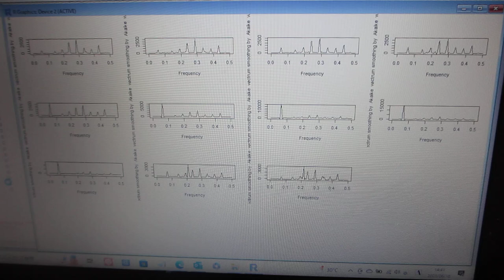超音波の伝搬特性（非線形特性、応答特性、ゆらぎの特性、相互作用）